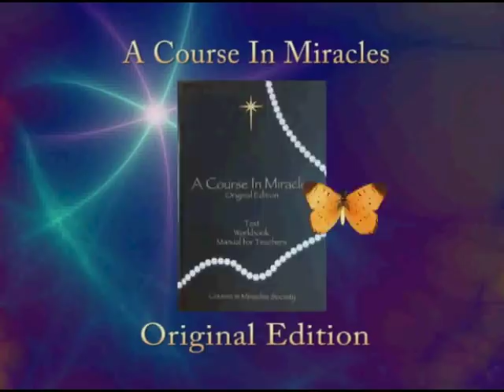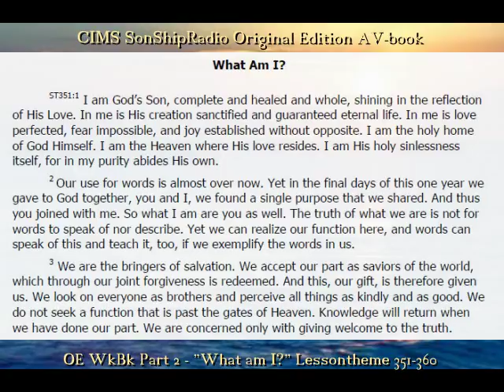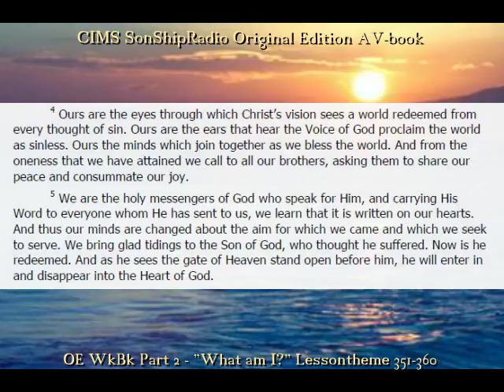OE Lessontheme 351-360 -- CIMS SonSHipRadio (av)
OE Lessontheme 351-360 -- "What am I ?"